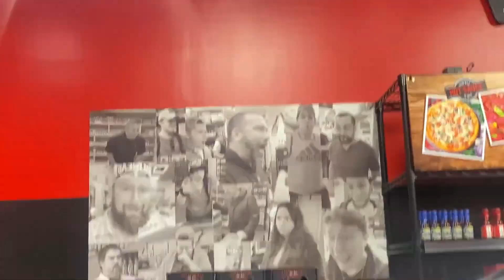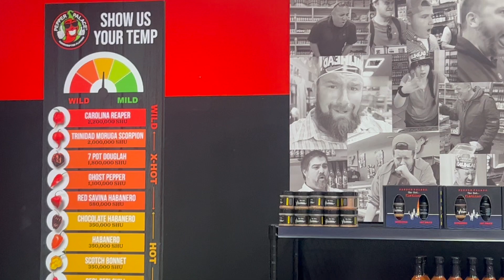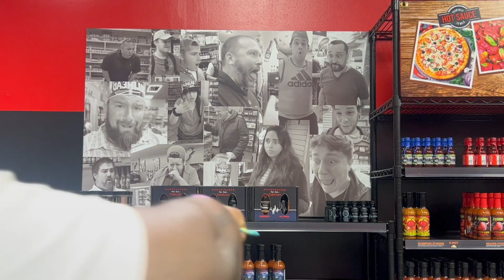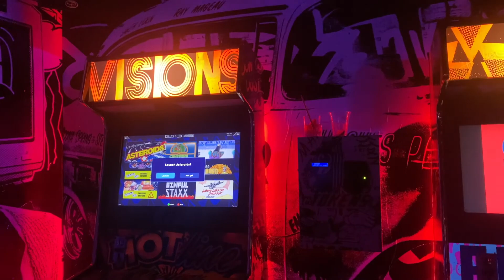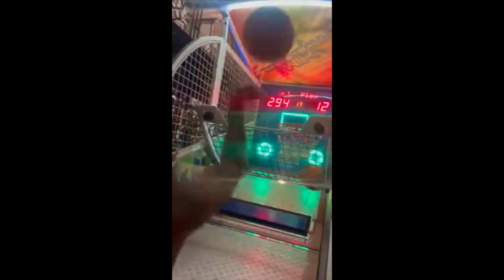Is it still summer? | Birthday Vlog | Long Awaited Summer Recap | Loc Retwist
Hello, Boos! Yes, I know I'm months late with this recap we're def in November hehe. Procrastination at its finest, but I'm back and shall try to stay consistent, (I have a big girl job now). So just to sum up this vlog is the summer recap with little bits of my birthday and my cousins birthday (Leo & Cancer Gang way). I even let ya'll see my lil loc tec.

Snapchat👻: tacowuddup

Twitter🐦: sosotacobaby

TikTok 📹: baldiebaddietaco